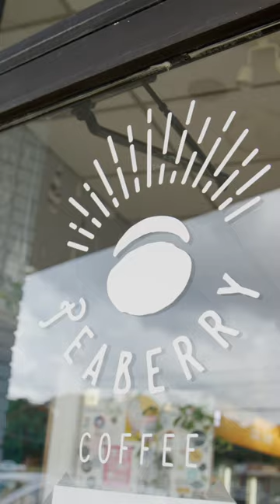Have you ever tried broccoli latte? | Peaberry Coffee